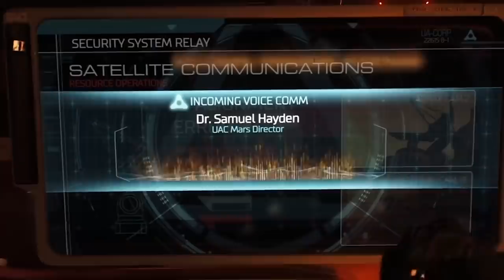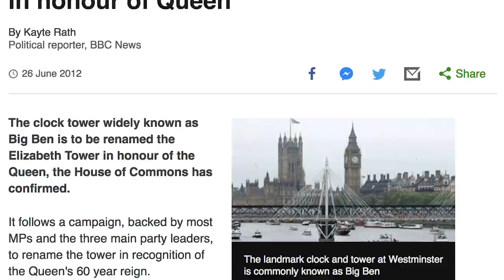7 Ways Assassin’s Creed 3 Let Down its Hero, Connor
**WARNING - AC3 SPOILERS AHEAD** We can be a little harsh on Ratonhnhaké:ton - aka Connor Kenway - from Assassin's Creed 3, but why is that? Eurogamer's Tom Phillips joined Ellen on the sofa for a spoiler-filled chat about some of the reasons, and how the game failed to show how great Connor could really be.